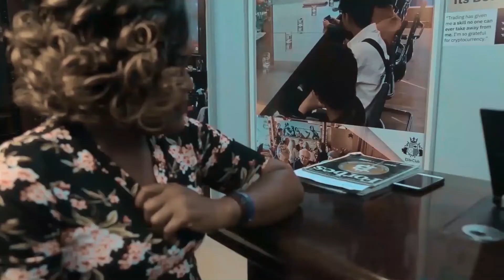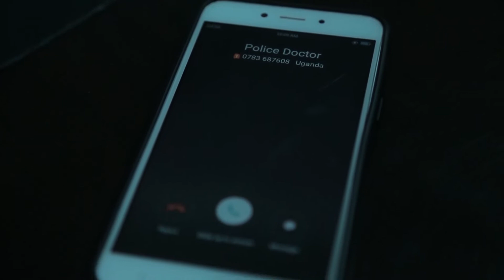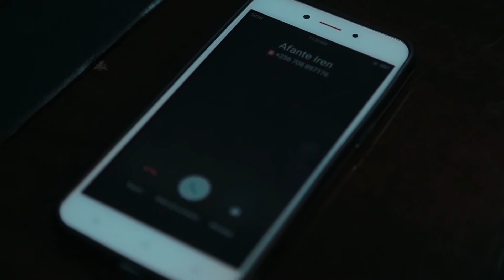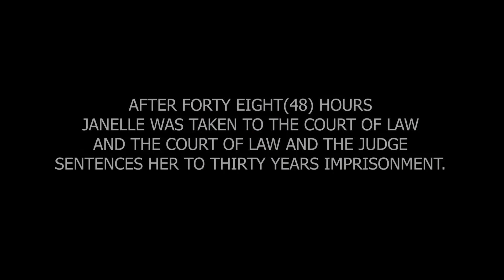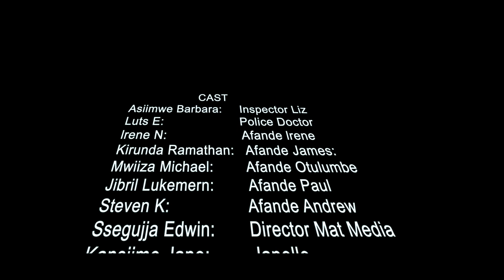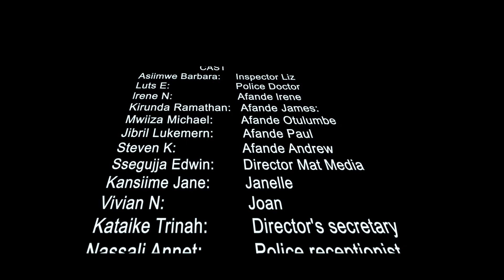THE INVESTIGATION {LATEST UGANDAN DETECTIVE MOVIE}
Aluts Productions presents episode one of "the investigation"
Directed and Produced by Luts. E
Edited by JEMO ART STUDIOS
D.O.P Nelly Green.